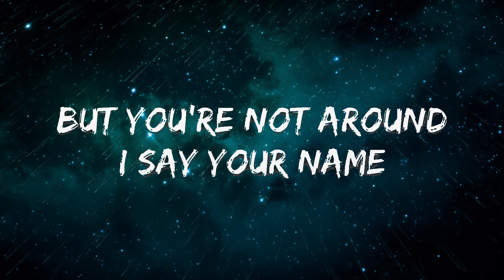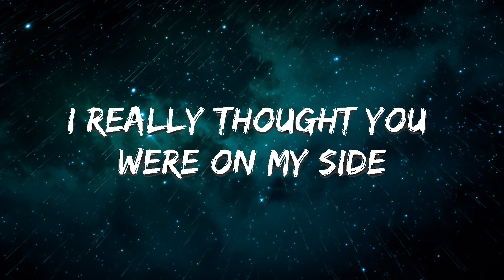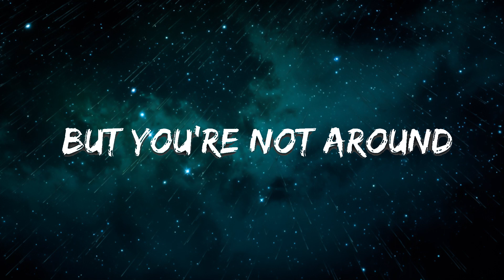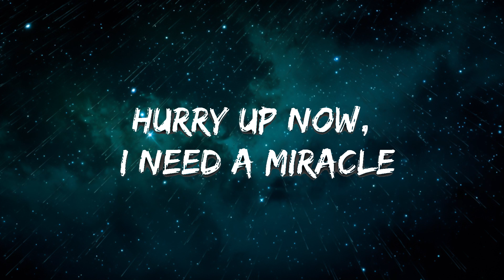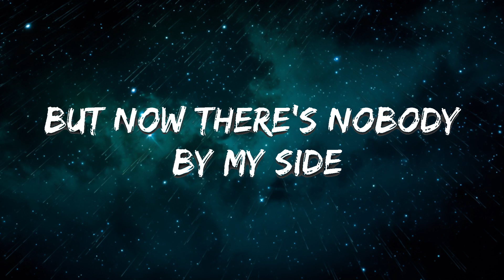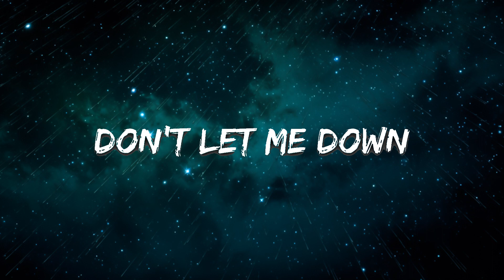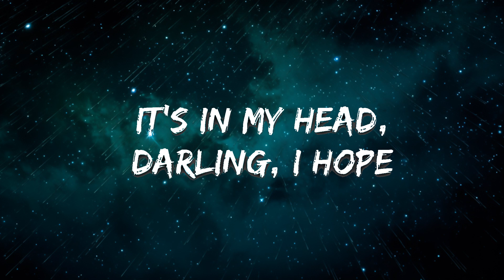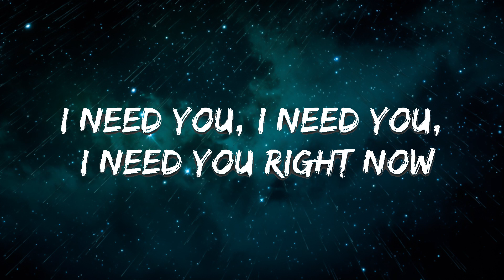1 Hour | The Chainsmokers - Don't Let Me Down (Lyrics) ft. Daya | Melodi Lyrics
1 Hour |  The Chainsmokers - Don't Let Me Down (Lyrics) ft. Daya  | Melodi Lyrics
1 Hour |  The Chainsmokers - Don't Let Me Down (Lyrics) ft. Daya  | Melodi Lyrics
1 Hour |  The Chainsmokers - Don't Let Me Down (Lyrics) ft. Daya  | Melodi Lyrics
1 Hour |  The Chainsmokers - Don't Let Me Down (Lyrics) ft. Daya  | Melodi Lyrics